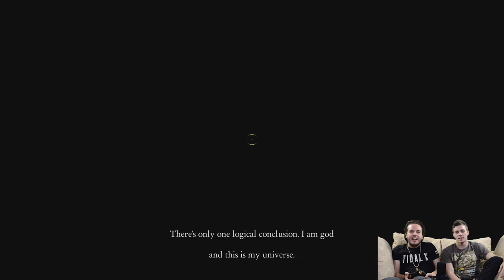Let's Play Pneuma Breath Of Life: Part 1 - WE ARE GOD! - Whistle Bros Gaming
It's time for the Whistle Bros to tackle a confusing and tricky puzzle game. Watch as the Whistle Bros journey into the beautiful world of Pneuma. Will the Whistle Bros be able to solve it all? Find out in Pneuma Breath Of Life!

Opening Animations Created By Chris Bringhurst!:
Mega Man X Intro Theme Remix by Charlie Giovanniello